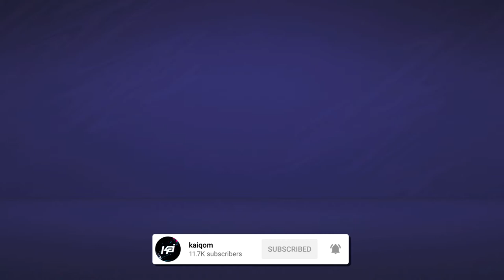Carabao Cup Quarters!! 🏆 | 11 - FIFA 21 - MY PLAYER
We have done great to get to the cup QFs but it's Everton next up, it's going to be a tough game!

● For the cheapest prices online for Games & Gift Cards check out cdkeys